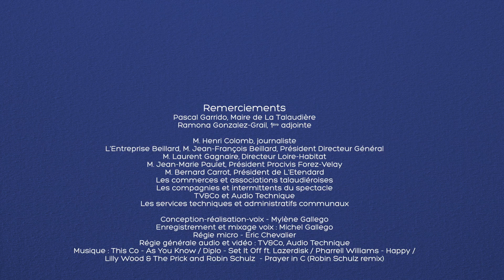Retrospective des manifestations 2014